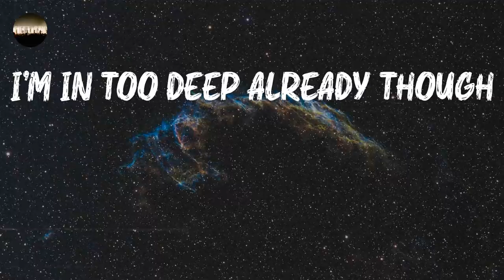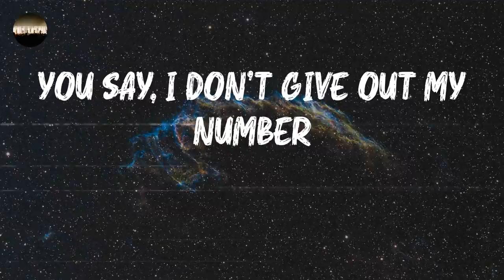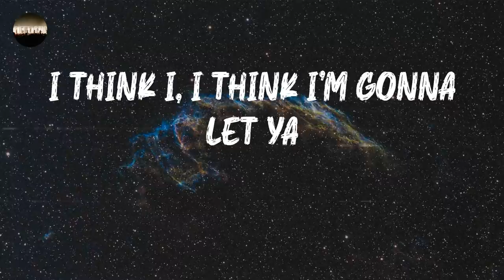JD Eicher - Kamikaze (Lyrics)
Turn this way up: Kamikaze by JD Eicher

lyrics Kamikaze:
Na na na na na...
I say hi
You say hello
I’m in too deep already though
I’m not the kind to make this move
Your smile says you can tell it too
I’m just nervous you’re real pretty
You say shut it
Was I speaking
Yeah, you say, you’re crashing quickly
I say I’m a kamikaze
You roll your eyes, but you lean a little closer
I think you’re catching onto me
I think I’m gonna let ya
I think I, I think I’m gonna
What’s your name, if I can ask
You say, I don’t give out my number
That’s okay, what’s your address
And you say, Jesus, what a stalker
Yeah they say he’s everywhere
But anyway now, what’s your number
You say, what a unicorn
I say I like it on the cob
I might’ve misheard you, but you know what I mean
We’re already at church
And you’re already in love
Why don’t we get married
I’m a licensed minister
You say, I thought you were a kamikaze
I say, that isn’t comprehensive
I think I, I think I’m gonna let ya